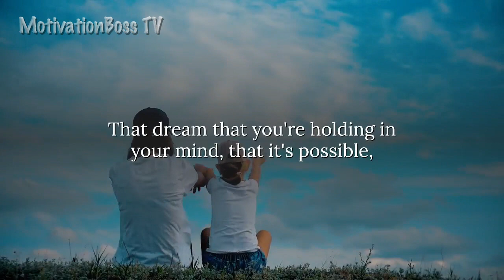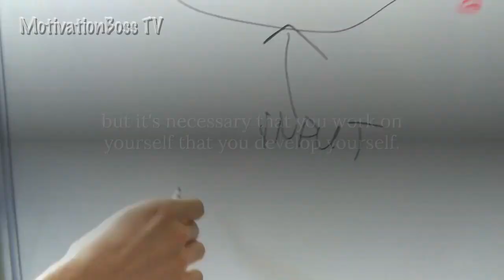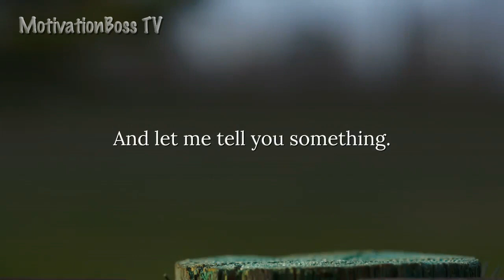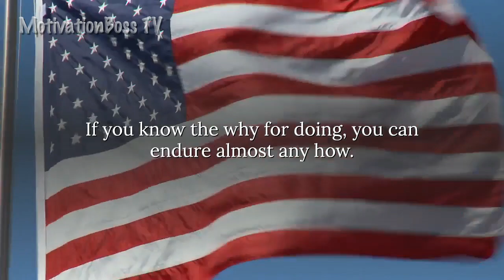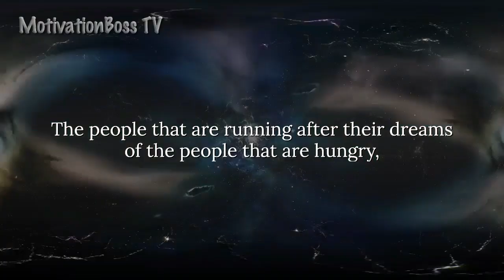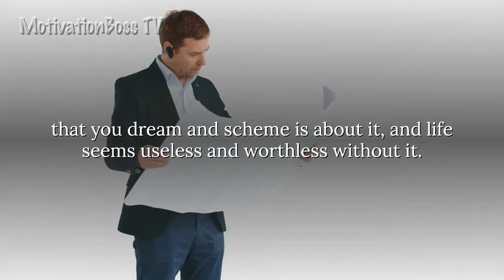MOTIVATIONAL SPEECH - Les Brown - Positive Thinking - 2020 Motivational Video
If you're serious about changing your circumstances this is a must read - The Motivation Manifesto: 9 Declarations to Claim Your Personal Power

Les Brown's book "You've Got To Be HUNGRY"

✅ABOUT: Les Brown
 Les Brown born 2-17-45 is a former radio DJ and politician turned motivational speaker, author and  television host. As a motivational speaker, Les Brown uses the catch phrases  like "positive mindset" or "it's possible" and teaches people to pursue their dreams just as Les himself has done against all odds. Les and twin brother Wesley were born  in an abandoned building in a low-income section of Miami(Liberty), Florida. Les Brown was given up for adoption and adopted by Ms. Mamie Brown, a single woman of several foster children. Les Brown was declared "EMR" while in grade school. Despite all the self-confidence, Les learned how to obtain and exceed his full potential and capabilities with the love and encouragement of Les's adopted mother Mammie.

►For MORE Les Brown motivational speeches with:→ Entrepreneur, Law of Attraction, personal development, self development, positive thinking, positive mindset, how to set goals, change your life, motivation for success, inspiration, motivation, growth mindset, personal growth, THE SECRET, impact theory, self improvement

This Youtube channel will occasionally contain affiliate links, which means we receive a small commission on a purchase without ANY additional cost to you, if you buy something through our links. We believe in the products mentioned on this channel and have experience with them. We will never promote a product we have not tried or think you will not benefit from.
-MotivationBoss TV Team-

🎥Video footage: all footage used is either licensed through either CC-BY or Content Samurai.